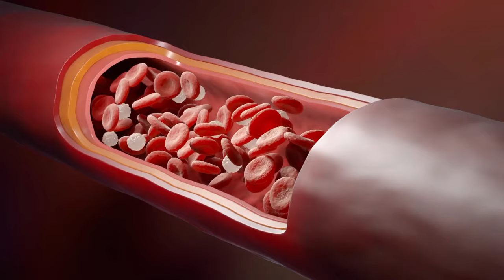चुकंदर खाने के हैरान करने वाले फायदे || in Hindi || Dr. Neha Mehta